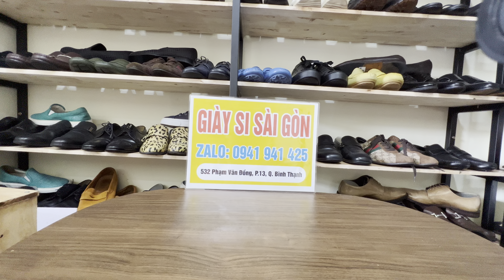TUẦN LỄ VÀNG GIÀY HIỆU ĐỒNG GIÁ 399K Freesip ạ 1/5 #0941941425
GIÀY SI SÀI GÒN : Zalo 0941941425